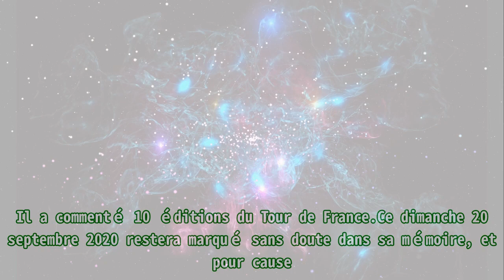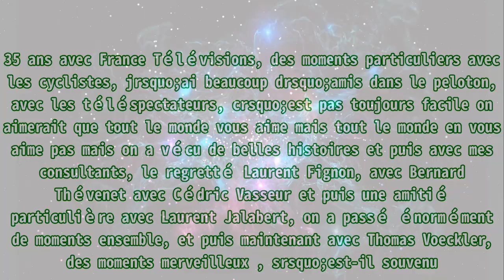Tour de France. Très ému, Thierry Adam fait ses adieux en direct : on nrsquo;était plus sur la mê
Tour de France. Très ému, Thierry Adam fait ses adieux en direct : on nrsquo;était plus sur la mê ►Donation Il a commenté 10 éditions du Tour de France. Ce dimanche 20